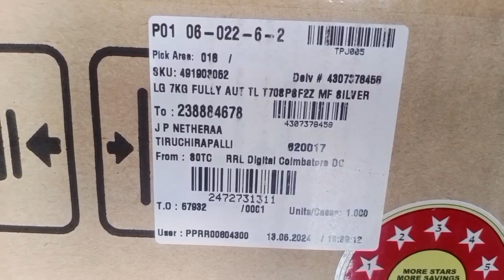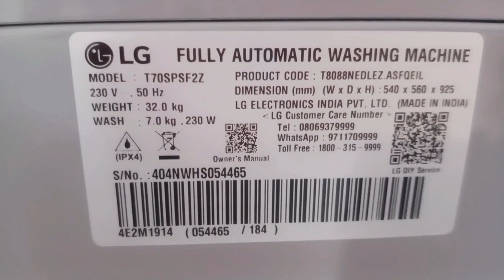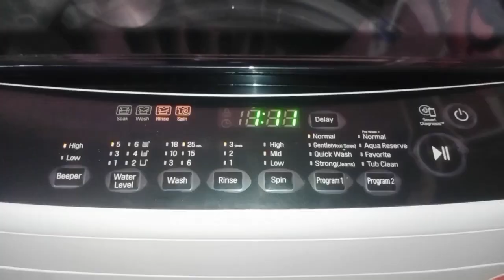💥LG Washing Machine Top Loading Unboxing {Review} T70SPSF2Z💥